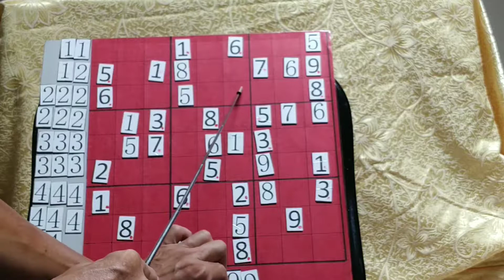數獨 辣8-2 速解技巧，林金澤老師談數獨，10分鐘了解數獨，破解腦筋的黑洞，遠離失智，永遠是精英;提升專注力，進而培養敏銳觀察，因而過著精彩的人生!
數獨 辣8-2 速解技巧，林金澤老師談數獨，10分鐘了解數獨，破解腦筋的黑洞，遠離失智，永遠是精英;提升專注力，進而培養敏銳觀察，因而過著精彩的人生!「林金澤老師」成立頻道的目的